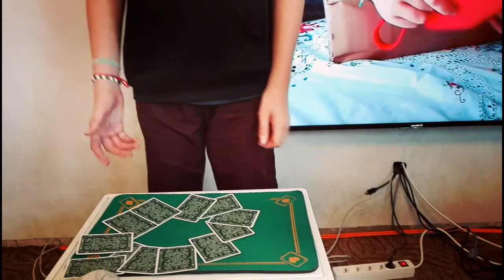Kartentrick mit einer Karten-Uhr!!! ➡ Magic Eric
Ich zeige dir heute einen Kartentrick mit einer mysteriösen Karten-Uhr. 👍
Viel Spaß beim ansehen dieses Videos.